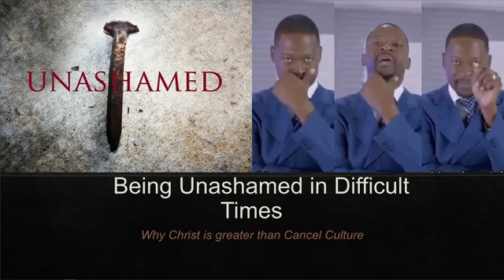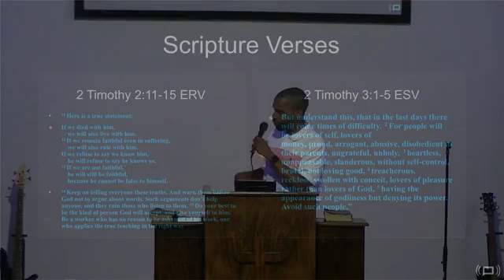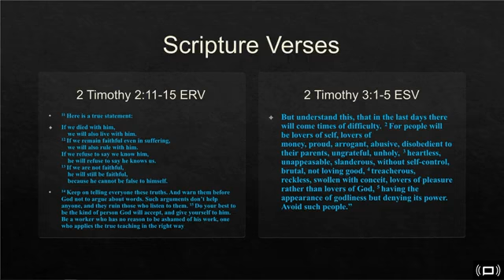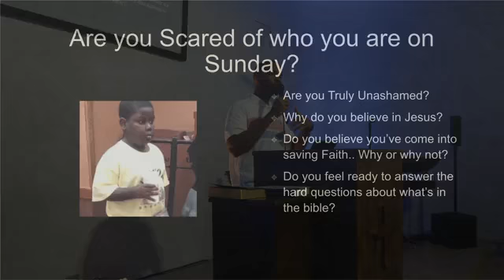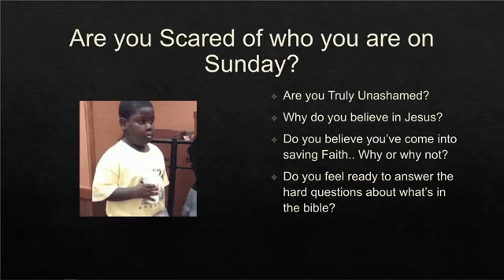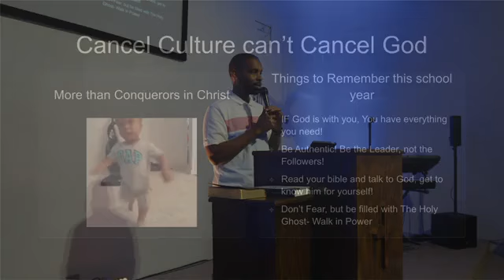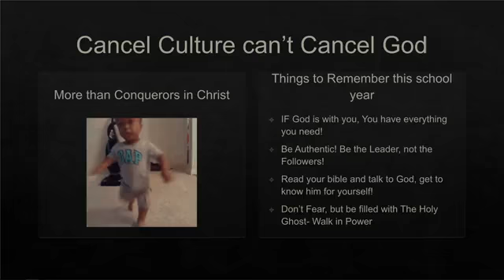July 31, 2022 - Dist. Elder Dwayne Mickens Sr / Bethel Outreach COOLJC - Lutz, FL